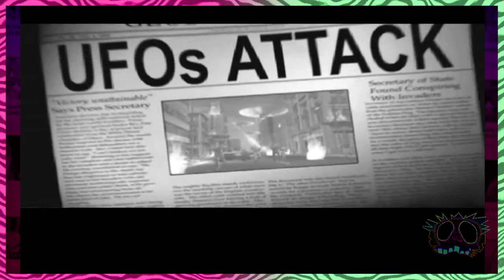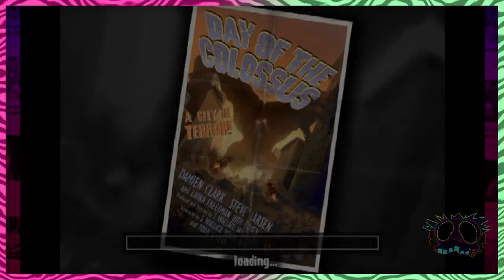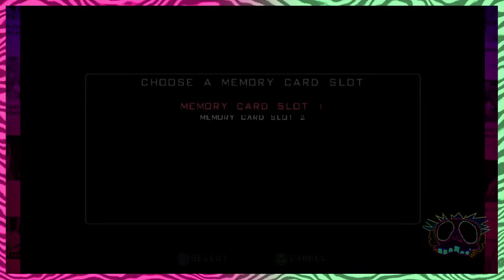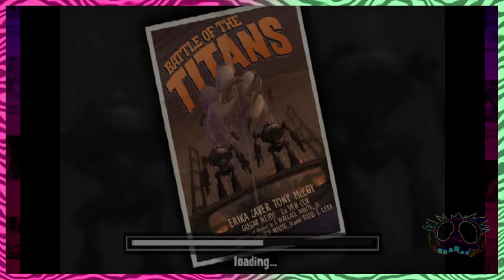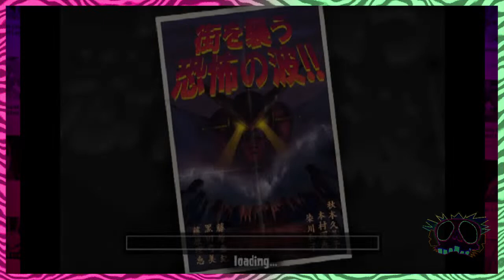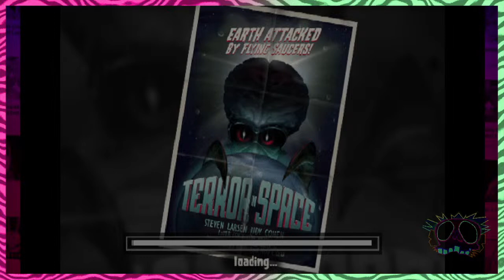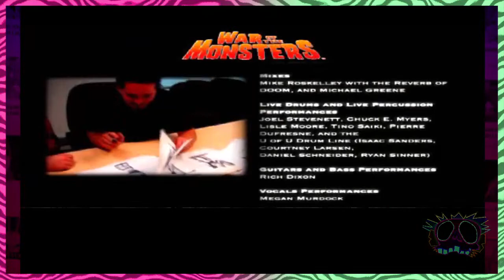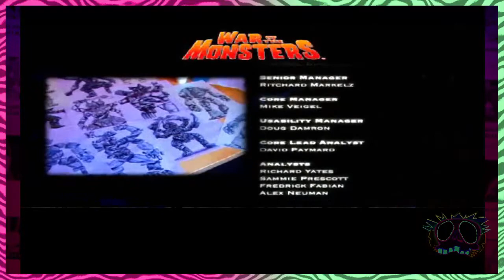War Of The Monsters - Overcharged! [PART 1]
Part1 / Electric torture is my Favourite type of destruction! ¡ENGLISH + SPANISH STREAM!
◘ Game: War Of The Monsters, developed by  Incognito Entertainment